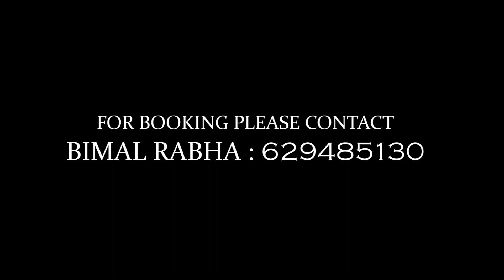Orchid Homestay | Chilapata | Dooars | Bimal Rabha | Avik Aranyak